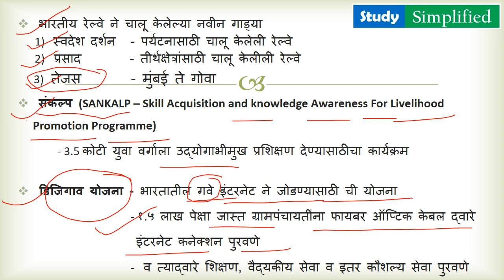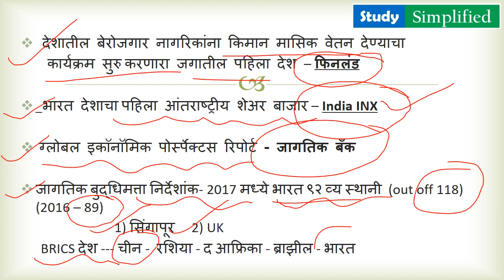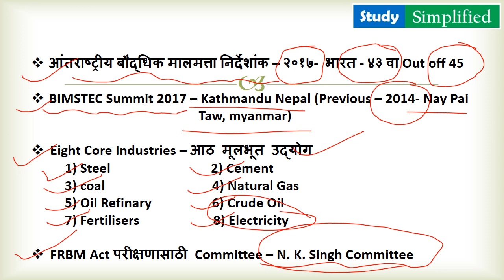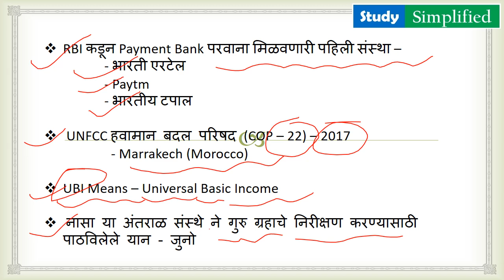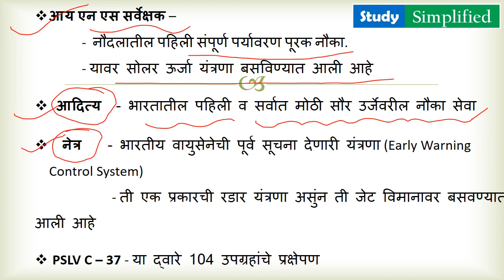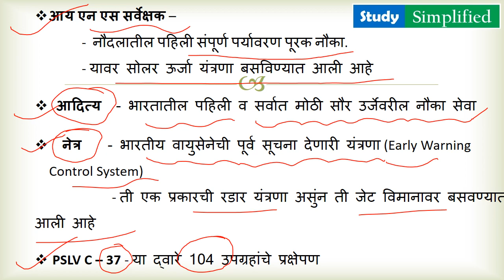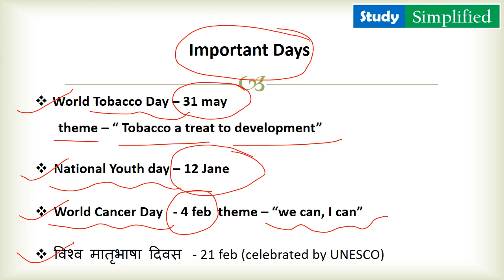(Marathi) Jane-Feb-March IMP Expected Current Affairs for Combine STI-PSI-ASO & Forest service Pre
मराठी मध्ये Jane-Feb-March IMP Expected Current Affairs for Combine STI-PSI-ASO & Forest service Pre. and other all govt. exams.